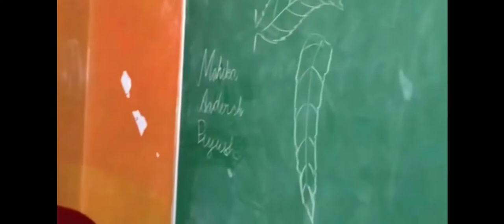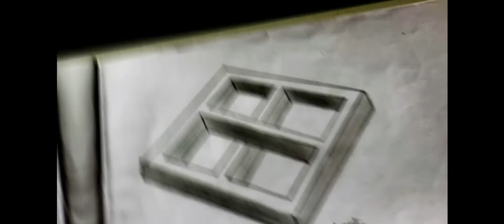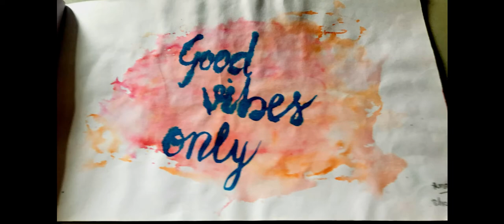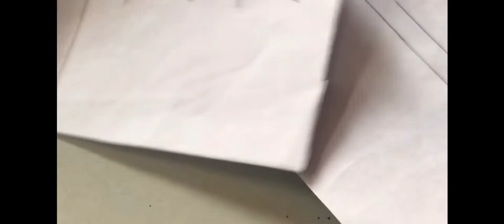Budding artist - ANANT GOYAL V- FLOWER GAIL DAV PUBLIC SCHOOL DIBIYAPUR AURAIYA UP INDIA